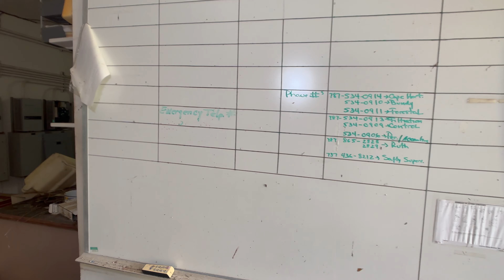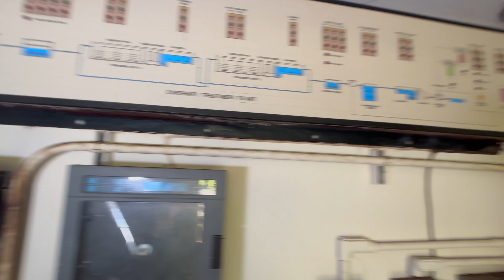Roosevelt Roads Water Treatment Plant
In this video I will show you a Water Treatment plant located on a beach front near the housing area.